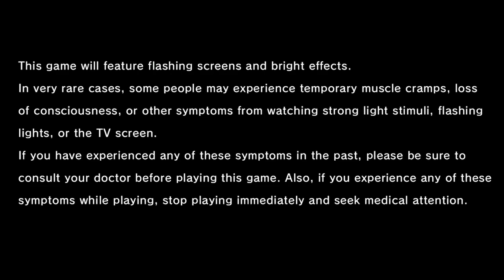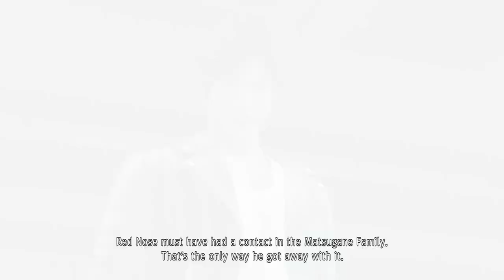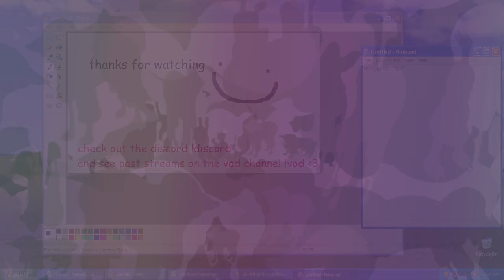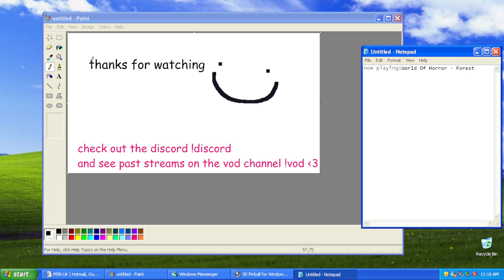MarioInATopHat: Judgment (All My Yen, Gone) [Part 3]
its a pretty red nose ngl